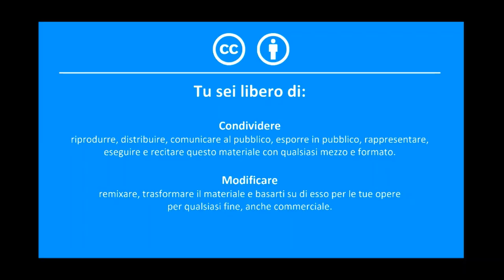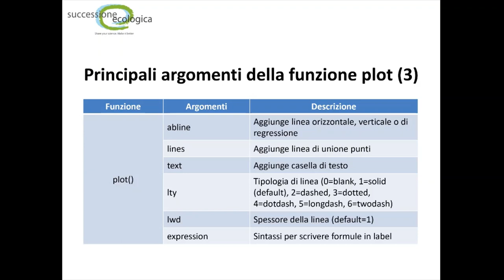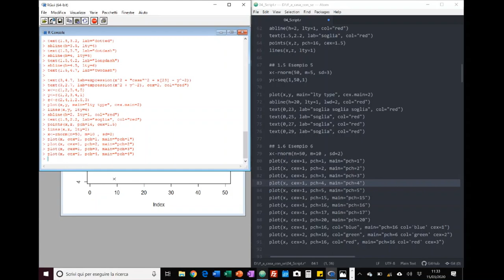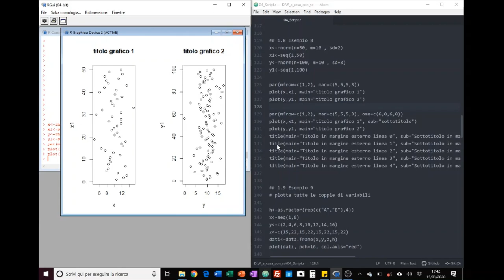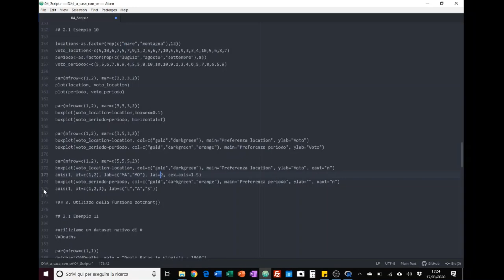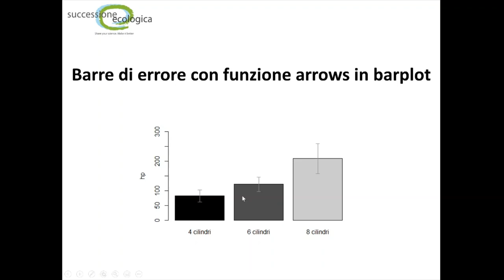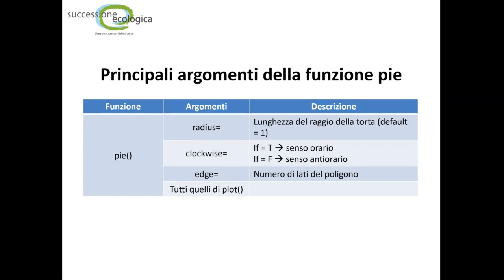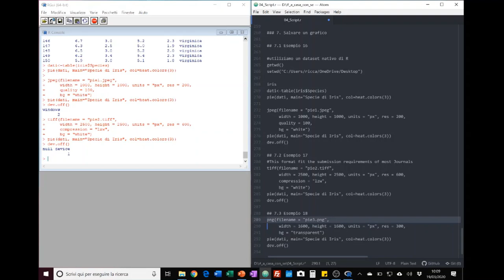MiniCorso Tutorial - Grafici in R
Riccardo Cabrini di Successione Ecologica - APS spiega come creare grafici con l'utilizzo di R senza pacchetti aggiuntivi. A questo link gli script